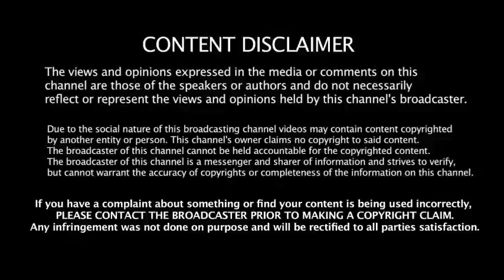MLM Business new Formula 1 के बदले 1 लाख की सेल। Let's Grow MLM Plan👉 Join 9314331122#SucessFormula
sucesstips
LetsGrow , let's grow, let's grow business plan, let's grow MLM, new MLM business plan in India,MLM plan.
what is let's grow , let's grow kya hai, how to join let's grow,let's grow referal code,what is lets grow,lets grow kya hai.

u let me grow,let it grow u like jazz,let's grow video,let's grow ,let's grow vegetables,let's grow vegetables book,let it grow meme version,
let me grow level 8,
let 8t grow,let love grow 9 to 5,